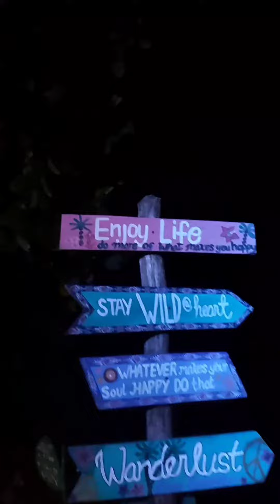1st Day of the year 2023!